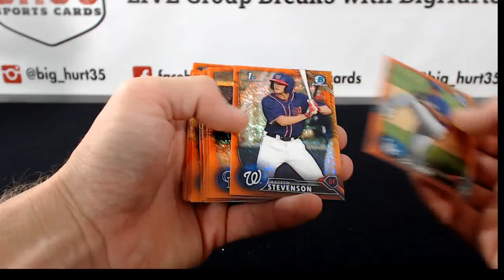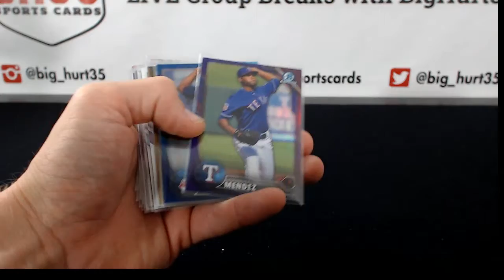Recap of 2016 Bowman Chrome Baseball Vending | 12 Box Case Break #5 Pick Your Teams